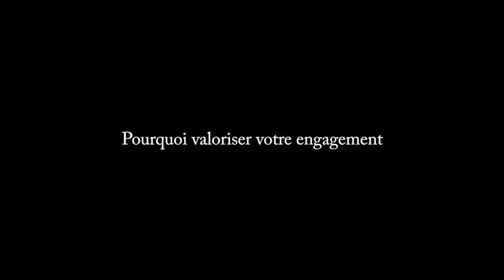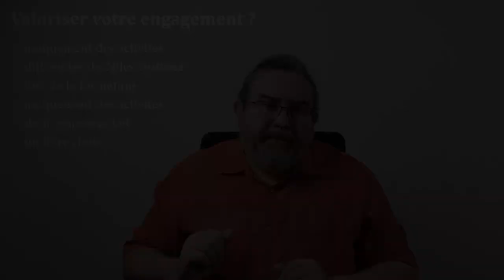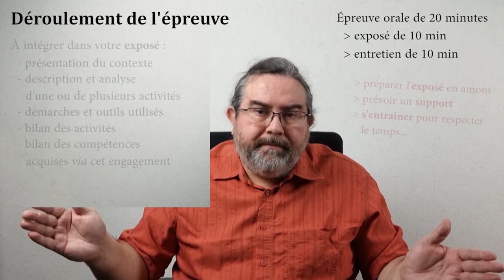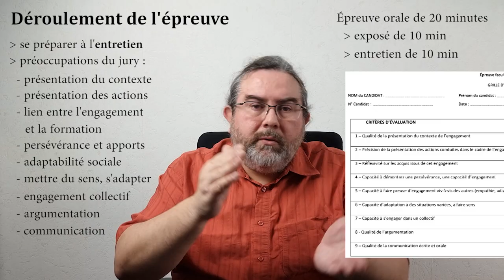Engagement étudiant : réussir l'épreuve en BTS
Dans tous les Brevets de Technicien Supérieur (BTS), on peut opter pour l'épreuve facultative d'Engagement Étudiant.
Cette épreuve optionnelle vous permet de valoriser un engagement hors de vos études, au sein d'une association, d'une entreprise, dans la pratique sportive ou culturelle de haut niveau, dans la réserve militaire ou de la police, le service civique, par exemple.
Vous devrez exposer votre engagement face à un jury pendant 20 minutes, juste après l'épreuve obligatoire sélectionnée pour votre BTS.
N'hésitez pas : seuls les points au-dessus de 10 sont pris en compte.

Liens utiles :
- Arrêté du 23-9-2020 sur la Définition de l'Unité Facultative Engagement Étudiant
- BO du MESR du 31 mars 2022, sur la reconnaissance de l'engagement étudiant dans des établissements de l'enseignement supérieur (autres que des lycées préparant à des BTS, mais la logique est la même)

Sommaire :
00:00 Introduction
00:46 Pourquoi valoriser l'engagement ?
03:02 Déroulement de l'épreuve